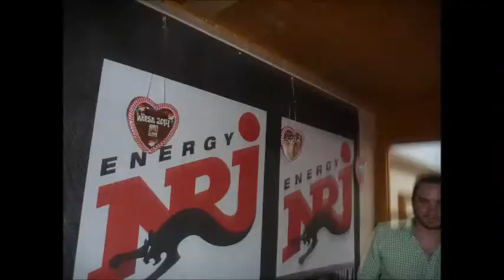The OktoberFist being interviewed on Radio NRJ Munich from the Hofbräu Festzelt 2014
This is a short interview conducted by radio NRJ in Munich during this years Oktoberfest in Munich 2014. The OktoberFist is awesome in any language!